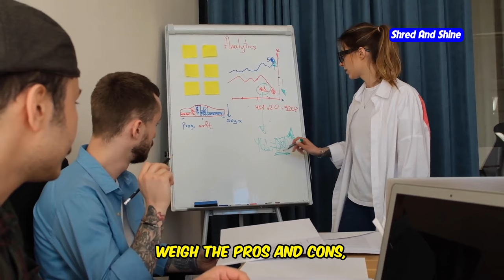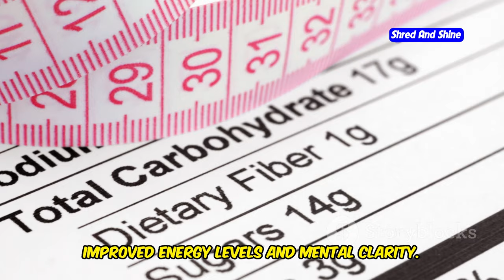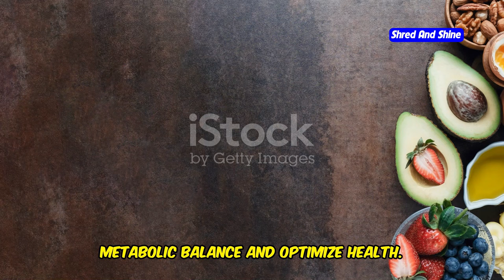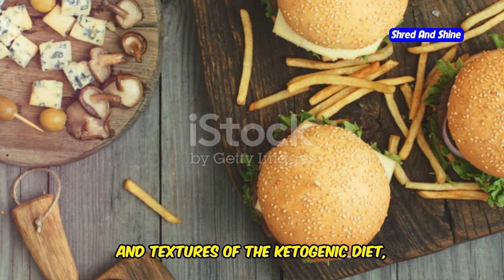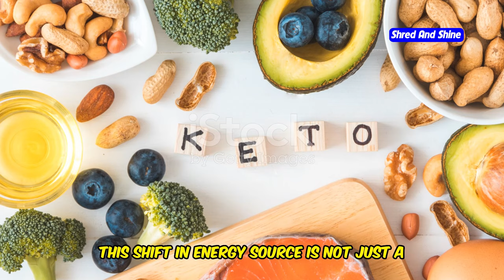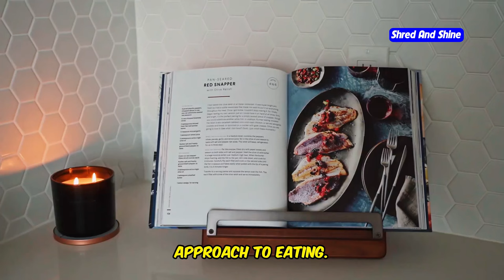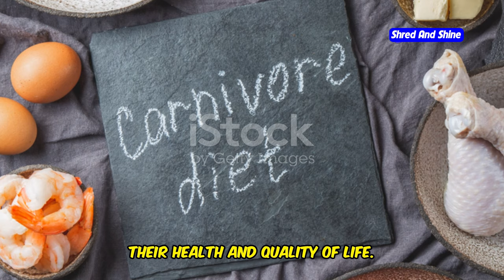Carnivore Diet vs Keto Diet: Which Diet Is Best for You?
Are you wondering which diet is right for you: the Carnivore Diet or the Keto Diet? In this video, we’ll break down the key differences between the carnivore diet and the keto diet to help you choose the best option for your weight loss journey. Whether you’re interested in the benefits of carnivore vs keto for weight loss or want to know the results of keto vs carnivore diet for fat loss, we’ve got you covered! We'll also dive into how each diet works, from the carnivore diet meal plan to keto carnivore approaches, and discuss which diet might fit better into your budget with a comparison of the carnivore diet on a budget. Watch to find out which one gives better results: keto vs carnivore!

Whether you're looking for fast results or sustainable fat loss, this video will guide you through the decision-making process!

OUTLINE:
00:00:00 Two Diets, One Goal
00:00:45 A Tale of Two Plates
00:03:44 Ketosis vs. Zero Carb
00:06:35 Simplicity vs. Flexibility